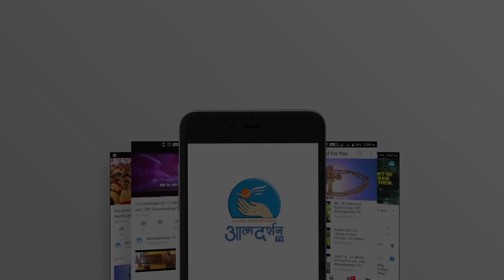St. Bernadette |16th April | French saint| Atmadarshan Tv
St. Bernadette 16th April Atmadarshan Tv

Presented By: Fr. Dominic SVD

Direction: Fr.John Bhabor
Camera & Editor: Sachin  Tripathi
Editor: Sachin  Tripathi
Graphics: Siddharth Jagtap
Produced By: AtmadarshanTv